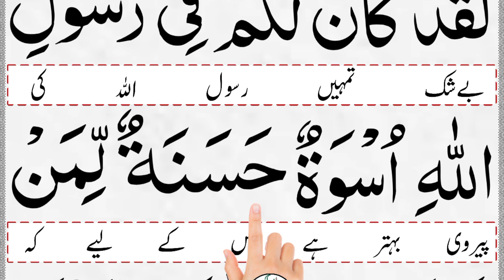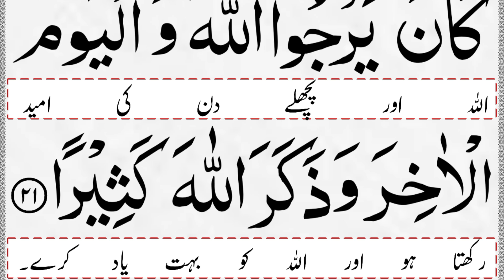laqad kana fi rasulillahi uswatun hasanah | Surah Ahzab Ayat 21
"Laqad kāna lakum fī rasūlillāhi uswatun ḥasanah" is an Arabic phrase from the Quran, Surah Al-Ahzab (33:21), which translates to "Indeed, in the Messenger of Allah you have an excellent example."

Topics Covered:-
laqad kana lakum fi rasulillahi uswatun hasanah meaning in urdu
laqod kana lakum fi rasulillahi uswatun hasanah
laqad kana fi rasulillahi uswatun hasanah
laqad kana lakum fi rasool urdu translation
surah ahzab ayat 21
laqad kana lakum fi rasool
laqad kana lakum fi rasool tilawat
Quran
Al Ahzab ayat 21
surah ahzab ayat 21 urdu translation
لقد کان لکم فی رسول اللہ اسوۃ حسنہ
لقد كان لكم في رسول الله اسوة حسنة